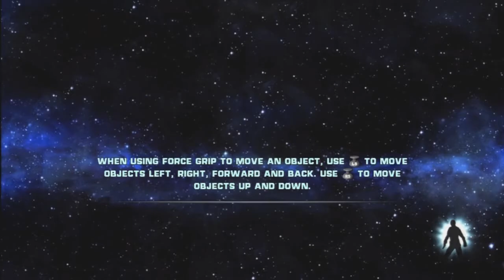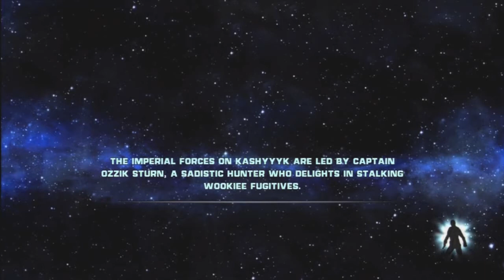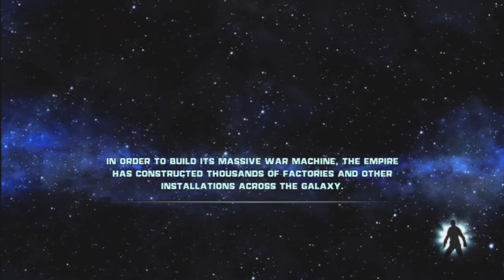Star Wars The Force Unleashed (9) [Xbox 360] | Bring down the Star Destroyer